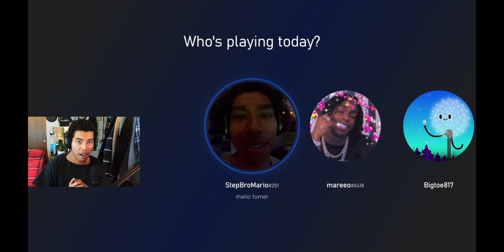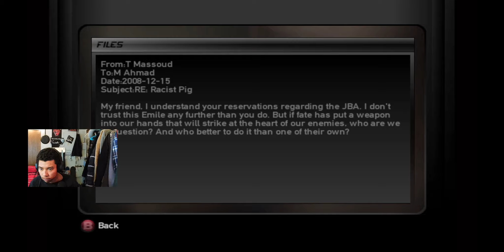He's onto Us!! | Splinter Cell Double Agent # 7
Finally Back to Finish this Shii